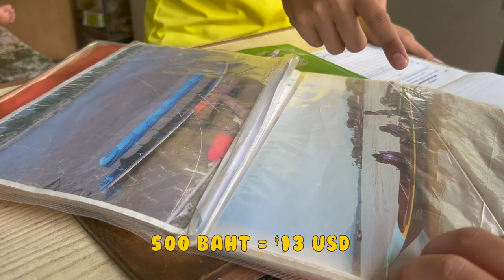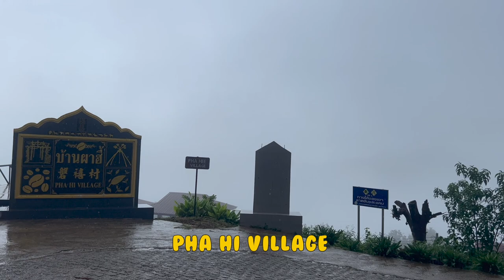Chiang Rai Day 2: The GoldenTriangle (Thailand/Myanmar/Laos) and Northern Thailand Travel Vlog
In this Thailand Travel Vlog we continue exploring around Chiang Rai in the north of Thailand. We were planning on renting a motorbike like we did the day before, however it wasn't possible to drive to the Golden Triangle on a bike due to all the rain! We ended up finding a cheap car rental which we paid 1,000 baht for the day and were able to take the car right then.
Our first stop was the Golden Triangle - where Thailand, Myanmar, and Laos meet! It was a really cool place that we were so excited we finally made it to!!! You're able to stand on the edge of Thailand and see all 3 countries at once! You can also take a boat ride between the three countries (although we chose not to as our day started much later than planned).
After the Golden Triangle, we drove over to the Tham Luang Cave. Although there was a lot of rain, it made the entire area so gorgeous and green!! We loved the scenery as we drove through the hills! The downside to all the rain was that the Thamluang Khunnam Nangnon National Park was closed! We were unable to see the cave that was made famous from the Thai soccer team that was trapped in it for almost 3 weeks in 2018!
After failing at seeing the cave, we continued to drive up the mountains toward the Pha Hee Village. We were shocked at how steep the drive was - with tons of rain and cliffs on both sides of the road! It was even scarier as the rain caused lots of mudslides on the roads that were being cleaned up as we were trying to drive.
We ended up stopping by the Life Museum Cafe which had the most amazing mountain views!! It made the drive worth it!
This was definitely one of the more difficult rainy season trips we've taken in Thailand, however it was still an amazing and memorable day!

00:39 start of Chiang Rai Day 2
01:24 First time renting a car in Thailand
02:05 Arriving at the Golden Triangle in northern Thailand
04:13 Lunch at the Golden Triangle
05:00 Gorgeous roads in northern Thailand!
05:29 Tham Luang Cave Fail
07:19 Mudslides in northern Thailand
09:32 Walking down to the Life Museum Cafe
10:54 The most amazing views in northern Thailand!!!
12:00 Driving in a cloud on the Thailand/Myanmar border
12:39 Pha Hee Village Viewpoint
13:24 Military Checkpoints in northern Thailand
14:33 Made it back to Chiang Rai!
15:12 Chiang Rai Clock Tower